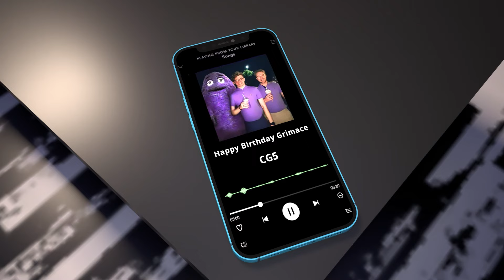ROBLOX Brookhaven 🏡RP - FUNNY MOMENTS: The Bacon Hair's Revenge | NOOB ROBLOX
Welcome to Noob Roblox, a channel of animations about the funniest games and trends on Youtube.